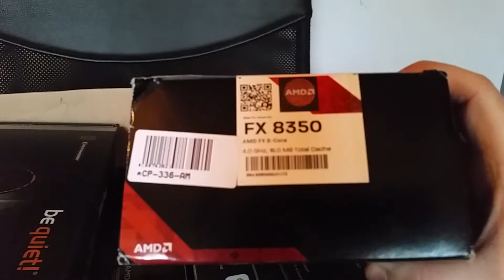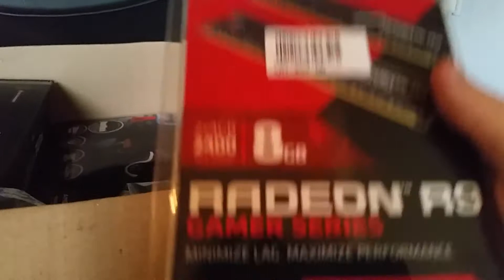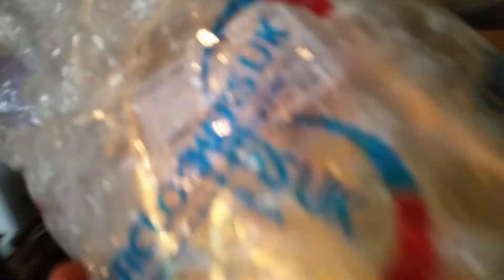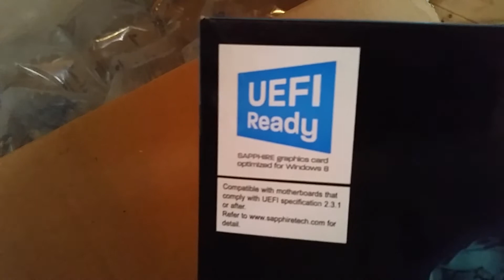more shit in my haribo box